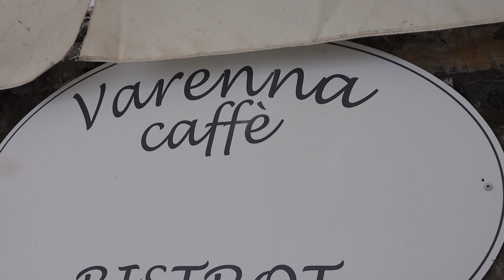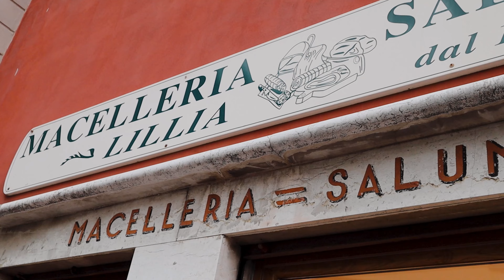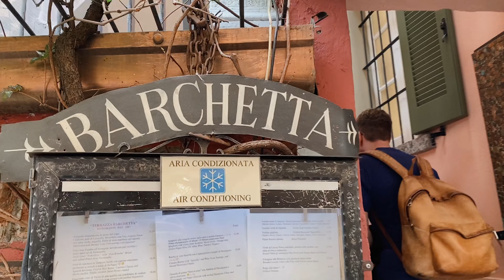THIS IS LAKE COMO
Lake Como, in Northern Italy’s Lombardy region, is an upscale resort area known for its dramatic scenery, set against the foothills of the Alps.

THIS IS LAKE COMO: Italy's luxury escape (travel vlog)

Places mentioned in the video:
Varenna
- Passeggiata degli innamorati di Varenna
- Molo Riva Grande
- Ancient port of Varenna
- Villa Monastero
- Varenna Caffè Bistrot
- Macelleria salumeria lillia Pietro
- Albergo del Sole Ristorante Pizzeria

Bellagio
- Parco Martiri Della Libertà
- Bar Pasticceria Rossi
- Salita Serbelloni
- Piazza della Chiesa
- Punta Spartivento
- Ristorante Terrazza Barchetta
- Gelateria Excelsior
- Lungolago Europa
- Grand Hotel Villa Serbelloni

Lake Como is one of the most popular hangouts of celebrities from around the world, specially those of Hollywood. Dotted with towns and villages housing stunning villas, Lake Como is the third largest lake in Italy. Tim and I decided to fly to Italy in search of relaxation  so we decided to stay in a quiet village where we were received by lovely local hosts. Make sure to also check my Italy playlist where I take you guys along on our adventures through this beautiful country.

When you purchase a product or service through the links I added in the description there is no extra charge for you but I might receive a small commission from the partner website. Thank you in advance for shopping through the links I provide because that helps me keep creating content for YouTube.

-Relaxing travel videos and aesthetic lofi chillhop vlogs to inspire your trip with beautiful landscapes and delicious food. Come with me as we search for hip and trendy locations around the world!